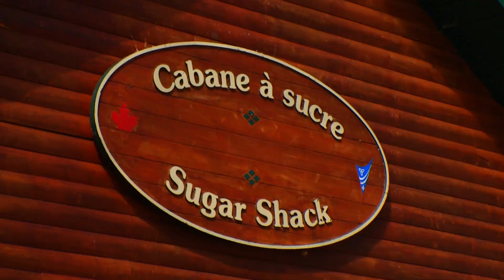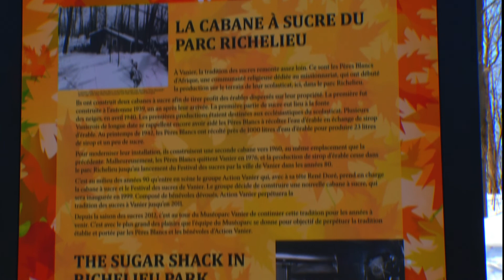SUGAR BUSH Richelieu Park Ottawa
A working museum sugar bush in the heart of Ottawa, Canada's capital